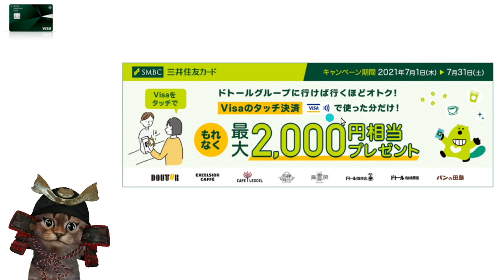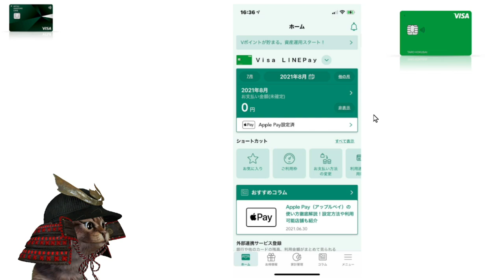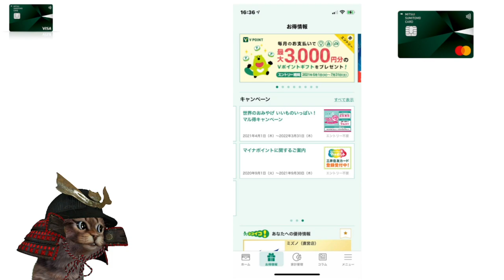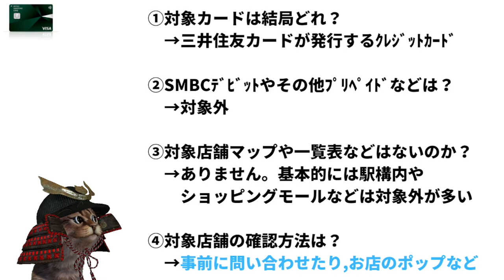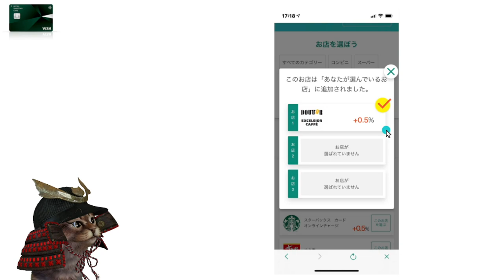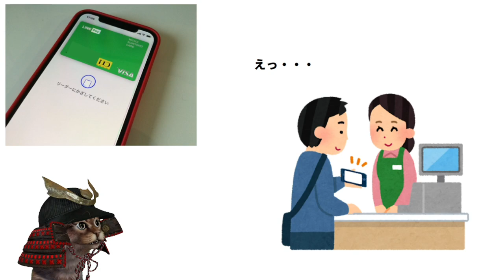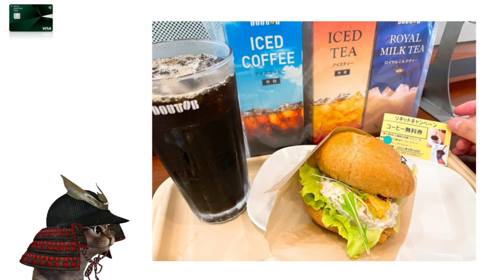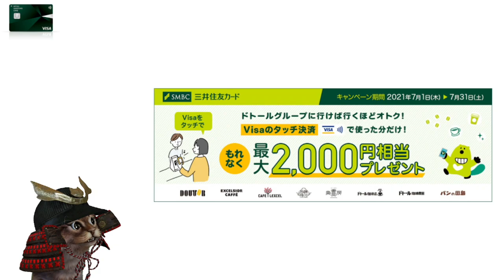ドトールコーヒーで三井住友カードVISAタッチ！2000円付与にて追加の情報や注意点あり【Vポイント】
【PR】 ドトールコーヒー×三井住友ＶISAタッチ2000P付与